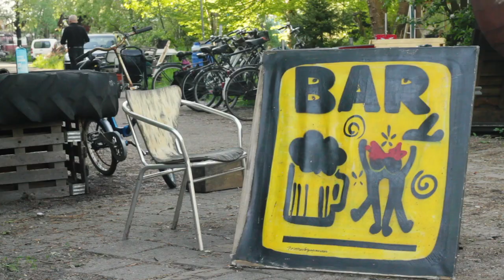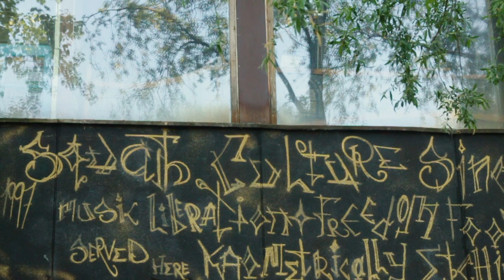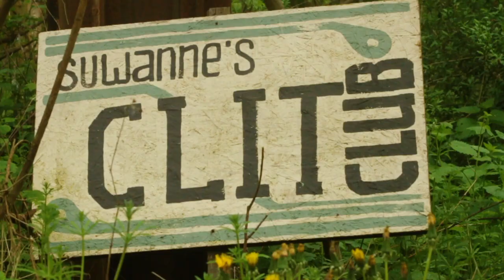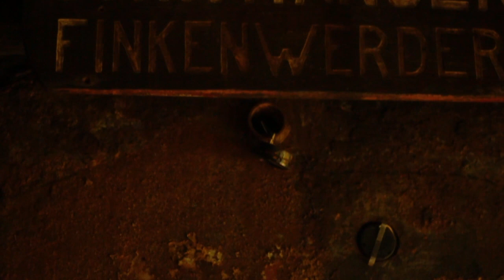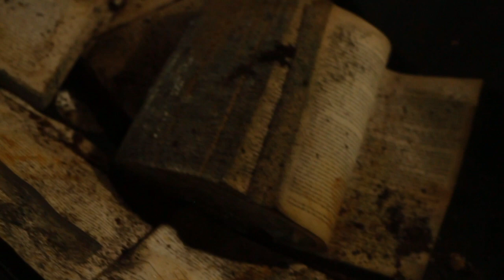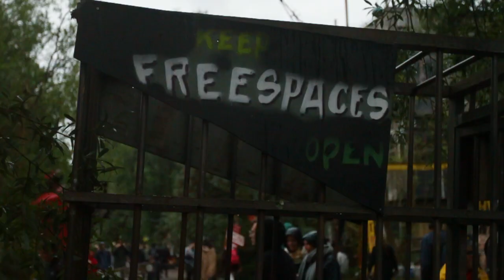An Autonomous Life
An Autonomous Life is a sensory evocation of the squatting community of ADM in Amsterdam, the Netherlands. For over twenty years ADM, a former shipbuilding dockyard on the outskirts of Amsterdam, has been squatted by a community striving to develop alternative modes of existence. ADM is a collective of families, artists, activists, city nomads and ecological researchers, who simply through their daily lives challenge our traditional notions of urbanity.

Over the past decades, the ADM wharf has built a steady reputation of being oneof the most prolific cultural free havens in Amsterdam. The Netherlands has a long history of squatting, with movements in the 1960’s until 1990’s counting as its heyday. However, throughout the last decade successive Dutch governments have cracked down on this practice, reclaiming squatted land for largely commercial ventures.

This neoliberal movement has culminated with the ADM community being evicted to make room for Koole Maritiem LLC, an industrial demolition and wreck removal company.

This experimental documentary interweaves the fantastic and the quotidian, cinematically immersing us in the daily rhythms of the ADM community. We sensorially experience the set to be evicted squat, its serenity, joy, creativity and communality.

The ADM community’s audacious struggle for autonomy exemplifies the possibility of thinking the world differently and putting that into practice through experimentation, as long as we are willing to fight for it.